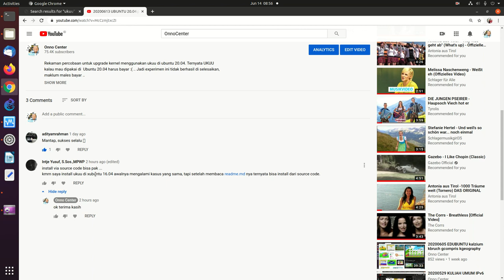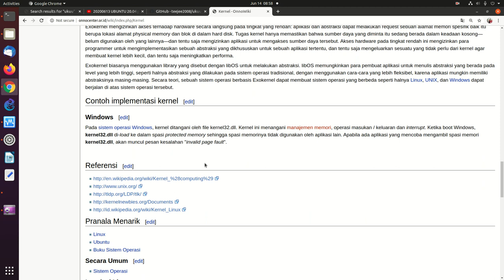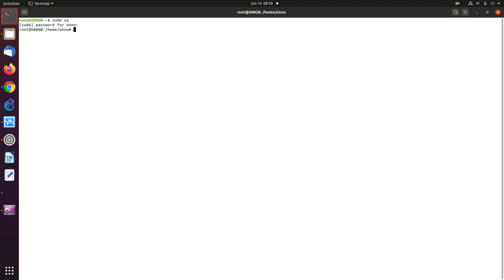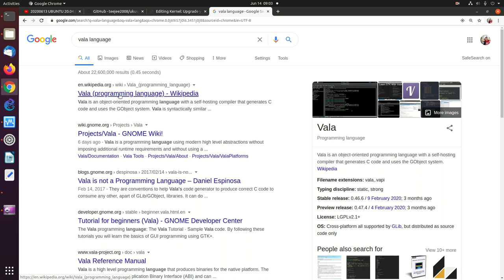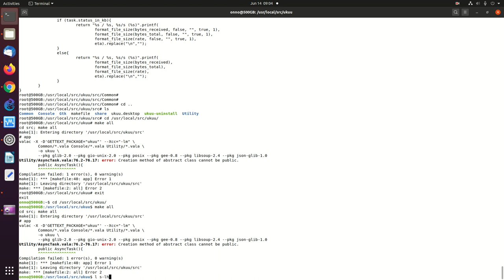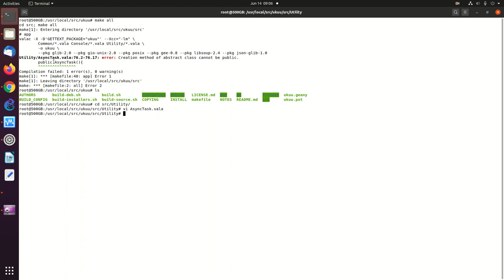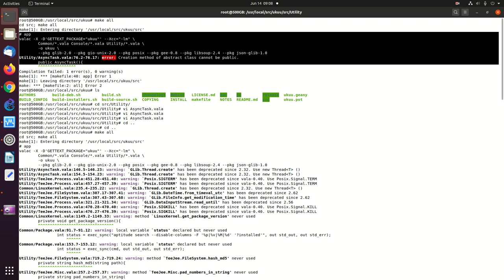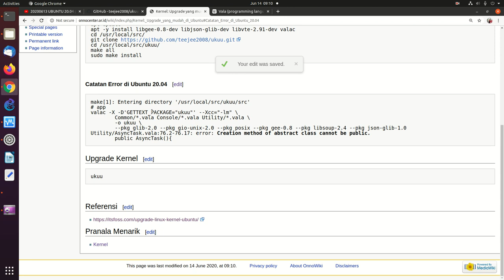20200614 UBUNTU 20 04 GAGAL percobaan compile ukuu utk upgrade kernel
Percobaan untuk install utility untuk upgrade kernel menggunakan UKUU di Ubutu 20.04 ini mencoba untuk compile source code. Ternyata gagal di Ubuntu 20.04 karena ada subroutine yang tidak boleh public.

OnnoCenter